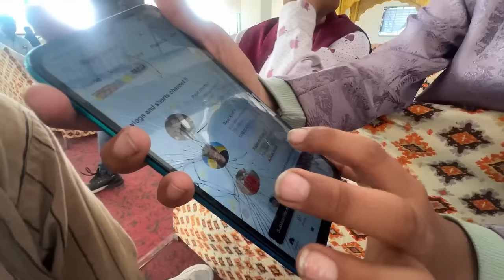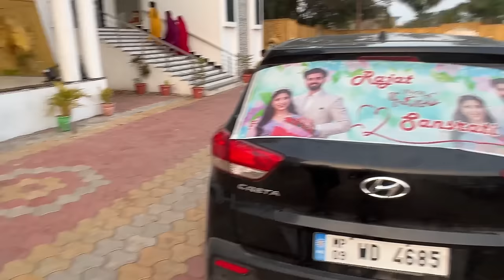FINALLY MERI BEHEN KI SHADI HOGAI 😍!! RAJAT PAWAR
Hello dosto me hu rajat pawar full time YOUTUBER with 5 channels and i am sharing my daily life with you daily vlogs ke zariye and ye me sirf aapse or zyda connect rehne ke liye kr rha hu !! or me try krnga apni taraf se ki kabhi daily vlogging band na ho bas comments ke through mujhe motivate karte rahe !!